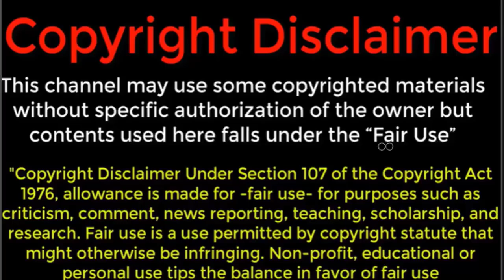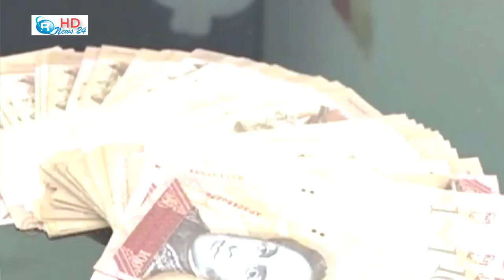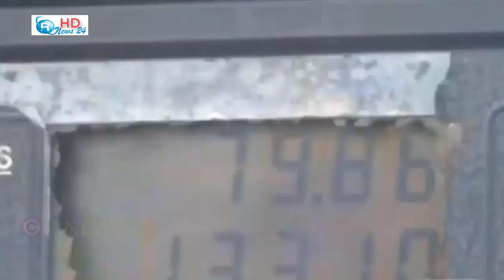ইরান চীনকে পাশে পেয়ে আমেরিকার সাথে যুদ্ধ করার হুমকি